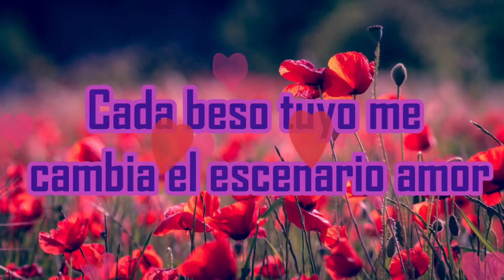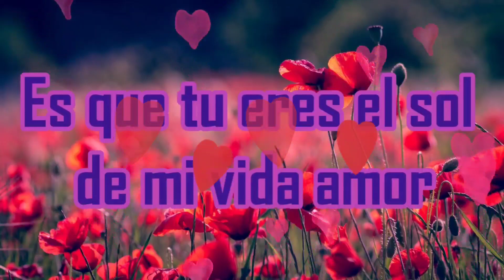Todo este amor que siento espor cada beso tuyo